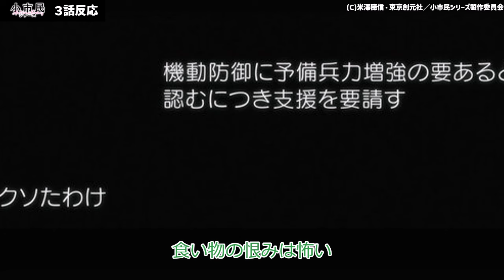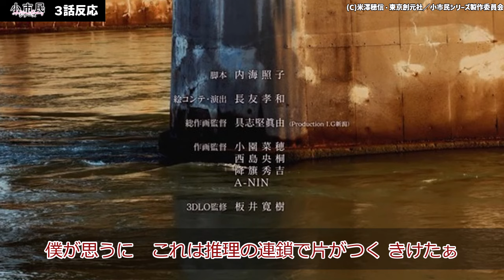【小市民シリーズ】3話反応 讐の女神モードの羊宮さんが目覚めた【反応】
(C)米澤穂信・東京創元社／小市民シリーズ製作委員会

小鳩常悟朗：梅田修一朗
小佐内ゆき：羊宮妃那
堂島健吾：古川慎

□アニメ制作スタッフ
原作：米澤穂信『春期限定いちごタルト事件』『夏期限定トロピカルパフェ事件』（創元推理文庫 刊）
監督：神戸守
シリーズ構成：大野敏哉
キャラクターデザイン：斎藤敦史
サブキャラクターデザイン・総作画監督：具志堅眞由
色彩設計：秋元由紀
美術監督：伊藤聖（スタジオARA）
美術設定：青木智由紀　イノセユキエ
撮影監督：塩川智幸（T2studio）
CGディレクター：越田祐史
編集：松原理恵
音響監督：清水勝則
音響効果：八十正太
アニメーションプロデューサー：渡部正和
ラインプロデューサー：荒尾匠
アニメーション制作：ラパントラック